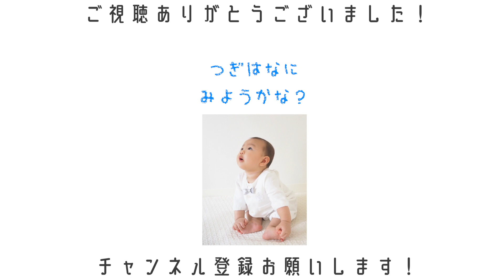【食べ語り】夫婦の仲の良い秘訣について語りました。【UberEats】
ずっとリクエストいただいていた夫婦の仲の良さについて語りました！
全文字起こししているので音声オフでも見れるようになってます✨
家事しながら作業動画にでも見てください！♡

またなにか語ってほしい話題あればリクエストお待ちしております！

Uber eatsの紹介コードです！
こちら使っていただくと1200円割引で食事ができます！！
まだUber eats使ったことない！という方は是非試してみてください☺️✨
eats-yhyqhg

★再生リスト